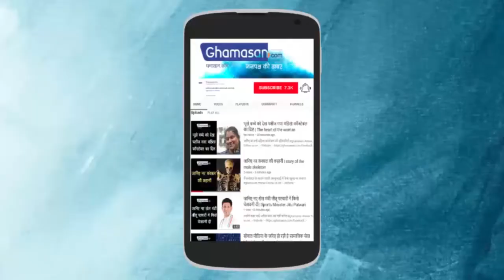Akhil Bharatiya Mahila Sahitya Samagam 2019 इंदौर में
महिला साहित्यकारों पर केन्द्रित प्रथम अखिल भारतीय महिला साहित्य समागम 4-5 मार्च 2019 को इन्दौर में किया जा रहा है। वामा साहित्य मंच इन्दौर और  हिंदी न्यूज़ पोर्टल घमासान डॉट कॉम के संयुक्त तत्वावधान में आयोजित इस समागम का प्रमुख उद्देश्य महिला साहित्य साधक, पत्रकार, ब्लॉगर्स, वक्ता, विचारक, बुद्धिजीवी व नवांकुर प्रतिभाओं को एक बेहतर मंच देना है। आयोजन में शामिल होने के लिए देश भर से महिला साहित्यकारों की स्वीकृति आने लगी है।